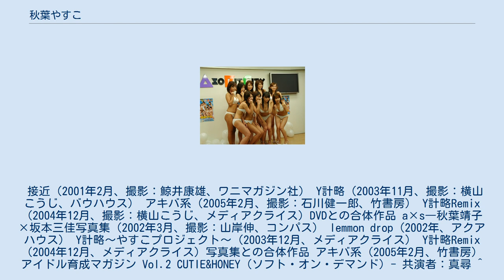秋葉やすこ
秋葉やすこ（あきば やすこ、本名及び旧芸名：秋葉 靖子（あきば やすこ）、1982年9月8日 - ）は、日本のアイドル、タレント。
 東京都出身。
現役女子高生レースクイーンとして人気を集め、レースクイーン引退後は、タレントとしてテレビの深夜番組、バラエティー番組やDVD、写真集などで活躍中。
 接近（2001年2月、撮影：鯨井康雄、ワニマガジン社） Y計略（2003年11月、撮影：横山こうじ、バウハウス） アキバ系（2005年2月、撮影：石川健一郎、竹書房） Y計略Remix（2004年12月、撮影：横山こうじ、メディアクライス）DVDとの合体作品 a×s―秋葉靖子×坂本三佳写真集（2002年3月、撮影：山岸伸、コンパス） lemmon drop（2002年、アクアハウス） Y計略〜やすこプロジェクト〜（2003年12月、メディアクライス） Y計略Remix（2004年12月、メディアクライス）写真集との合体作品 アキバ系（2005年2月、竹書房） アイドル育成マガジン Vol.2 CUTIE&HONEY（ソフト・オン・デマンド）- 共演者：真尋 ^ “DVD『ガチンコ水泳・バトル大会』発売記念イベント”. スクランブルエッグ on the web (2004年9月18日). 2015年9月15日閲覧。